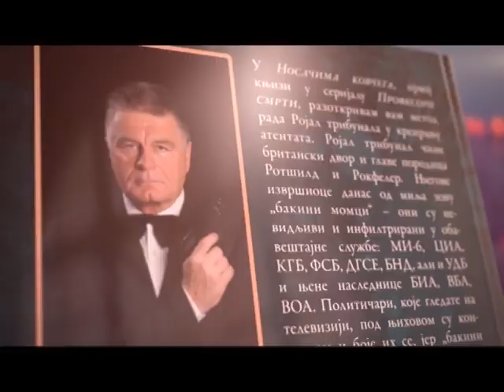BEZ USTRUČAVANJA: Dušan Kovačev - Vojvodinu žele da odvoje od Srbije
Gost emisije:
- Dušan Kovačev ( publicista )

"Birajte između sebe poštene privrednike koji su svojim radom stekli, odnosno nasledili a nisu rastekli, udružujte se oko njih. Kao naši stari, nema tu mnogo filozofije, naši stari nisu dizali bune na teritoriji Vojvodine protiv Harzbuškog carstva, odnosno Ugarskog kraljevstva, bili su najlojalniji deo te imperije, ali su uspevali da opstanu i kada su bili pritisnuti upravo zahvaljujući sopstvenoj solidarnosti i to što su verovali jedni u druge, našli su između sebe ljude koji će biti uzori, konsultanti, menadžeri današnjem načinu..."